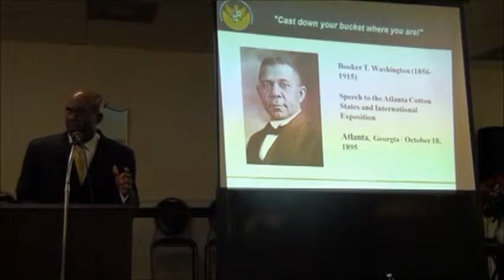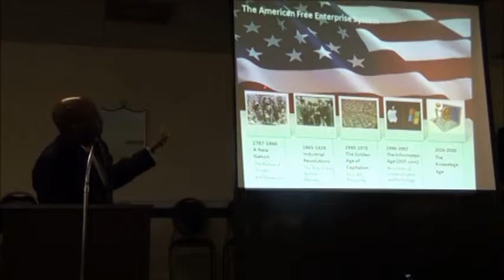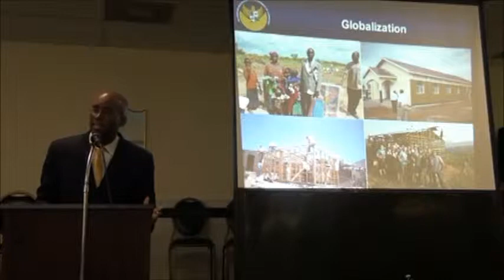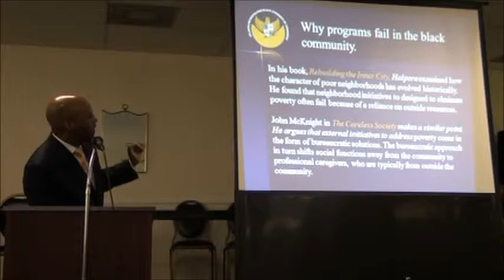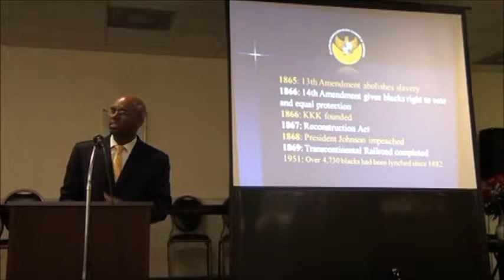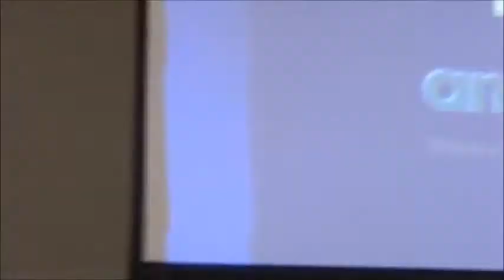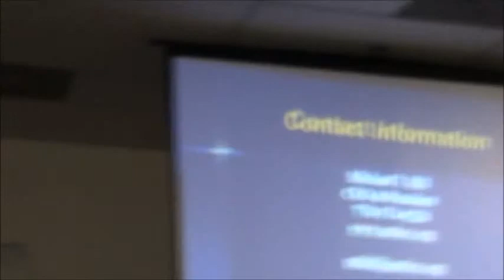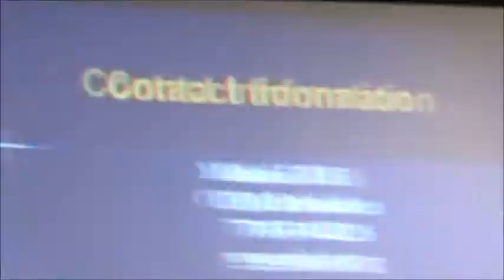Atlanta Metropolitan Black Chamber of Commerce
Business and Faith Roundtable
The Business and Faith Roundtable is a think tank comprised of faith based leaders and organization representing various denominations. The BAFR works to represent, educate, and promote member owners and professionals by helping to ensure them economic opportunities and market presence.

CEO & President
 Michael T. Hill